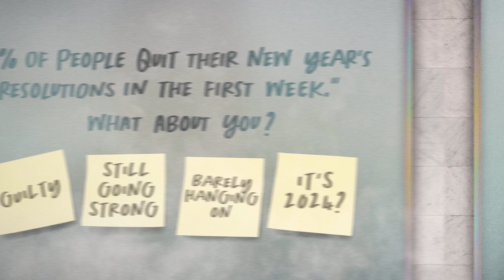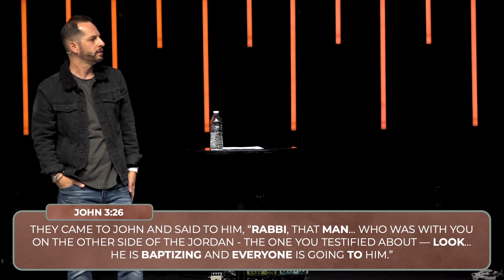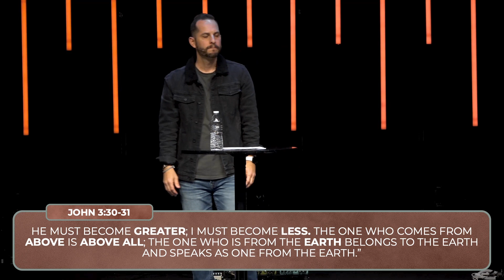Open Your Hands | Living With Yourself | Bryant Golden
Open hands are a reminder of who it all comes from. Open-handed living safeguards us from obsessing over what’s there rather than who placed it there. “A person can receive only what is given them from heaven” (John 3:27). Jesus invites you into a life of joy, contentment, and happiness.
We are an alternative to church as usual.

Our Sunday worship service is approximately a 75-minute experience designed to introduce people to the message of Jesus and equip believers to live their lives in response to the Gospel while their kids enjoy one of our safe children's environments.

Centerpoint is designed to meet you wherever you are on the journey whether you are just checking out the "church thing" or you are a committed Christ follower. Centerpoint is a casual environment that combines today's music with creative media and relevant teaching. We hope you will visit us at Centerpoint Church regardless of what your past church experience has looked like.